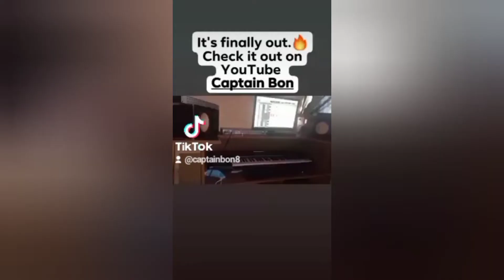Hatuachani BTS (Behind The Scenes) Captain Bon ft Hot Hot Japesa Jr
The making of Hatuachani Music video. Check out the official Music video.